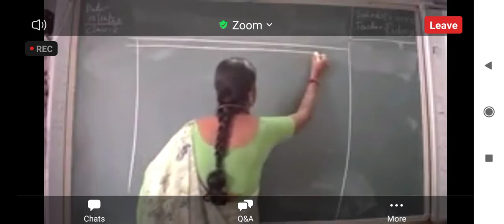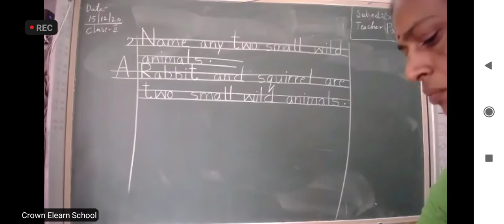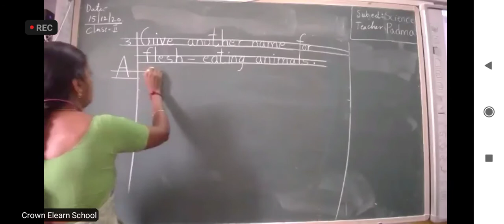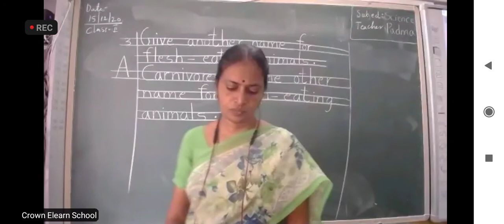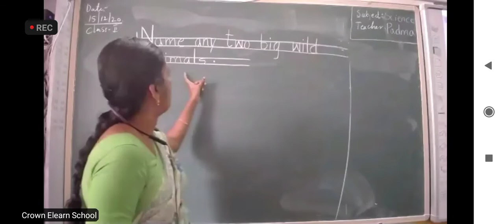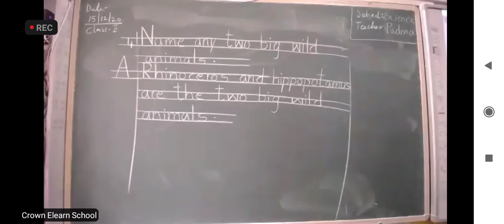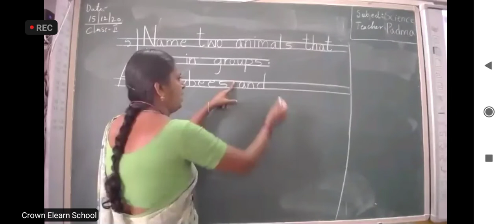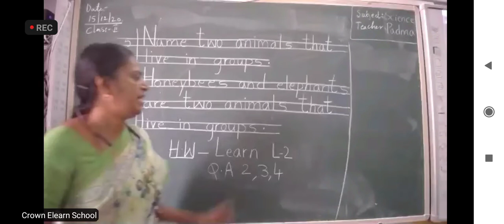15-12-2020 Science -1